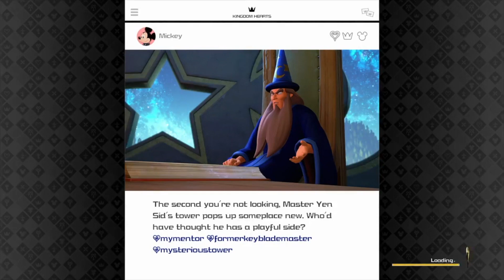Lets Continue - Kingdom Hearts 3 pt. 3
So the first part (Lets Try) had Disney copyright problems and then the next couple had some tech flukes. Well, seems only fitting that this part somehow crashed the editing software! But, that won't stop Chase and Connor enjoying the first half of this video by grabbing Poti-Yawns and fighting bosses.

The second half however is a decent into madness as they get stuck in cutscene hell.